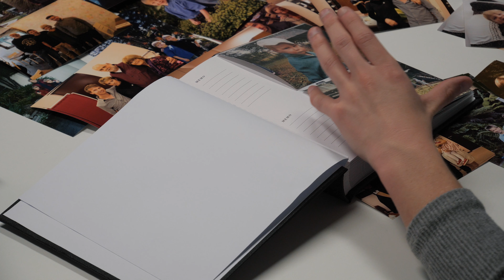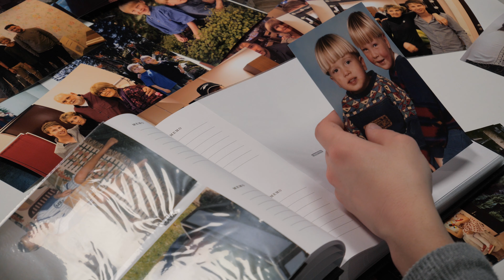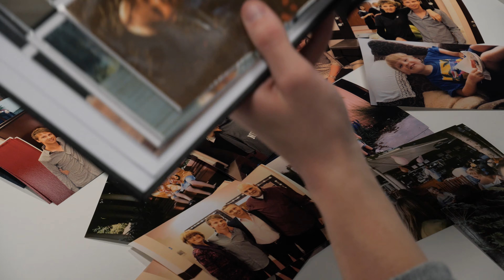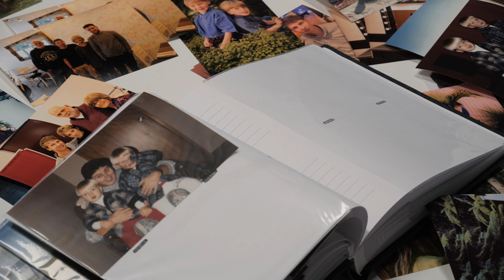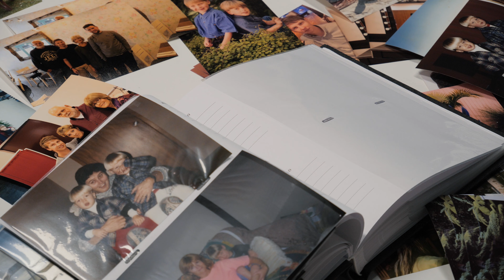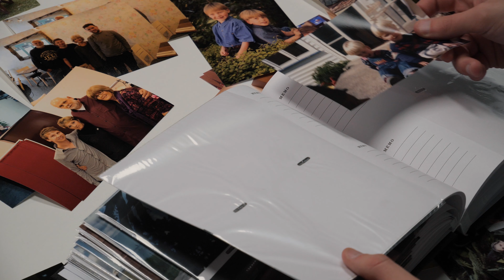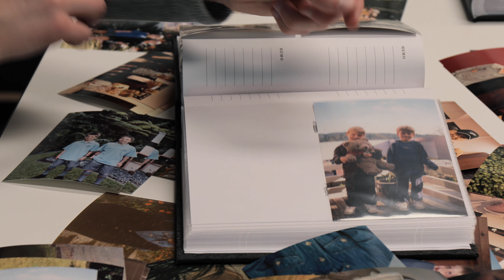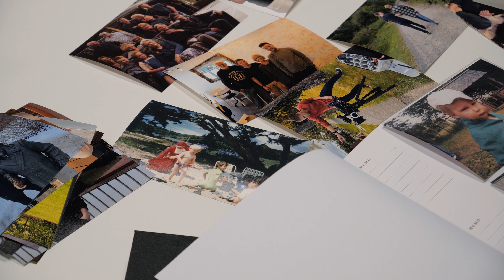A Heartfelt Gift for My Birth Parents — My Life in Pictures